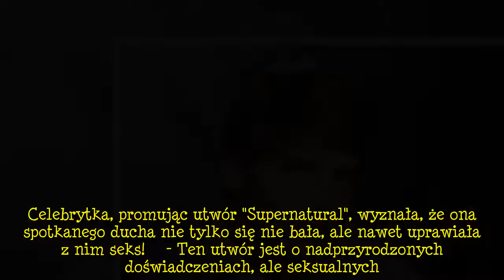Stachursky, Doda, Kesha i inni - oto teorie spiskowe gwiazd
Wszyscy znamy to uczucie - włączamy przypadkowy film na YouTube, który skusił nas sensacyjnym nagłówkiem o rozwiązanej tajemnicy dziejów. Oglądamy w skupieniu i wszystko podane jest tak, że przez chwilę zaczynamy wierzyć w upozorowaną śmierć Elvisa, porwanie przez kosmitów i międzynarodowy spisek Billa Gatesa, który chce zafundować ludziom depopulację. No przecież sam to powiedział, widzieliśmy na własne oczy! Potem wracamy do rzeczywistości, niektórzy z nas pokuszą się o sprawdzenie źródeł, nawe  ...